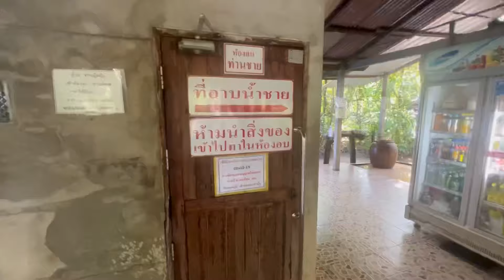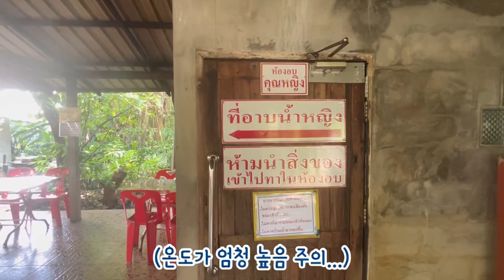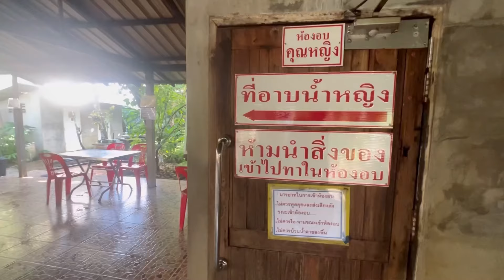태국 시골 혼욕 대중 사우나...”오빠 힘좀 써 !!! "ㅠ